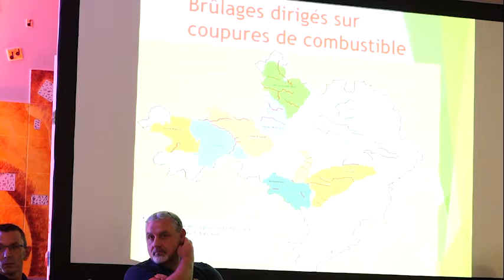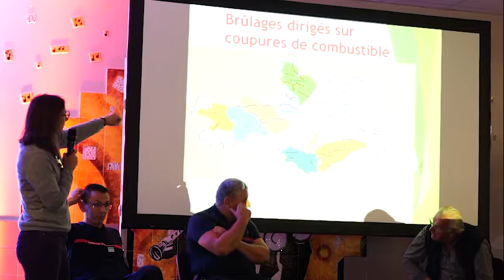03 Presentation cellule BD du Gard 13 10 22 1